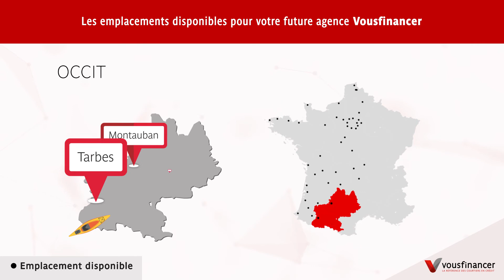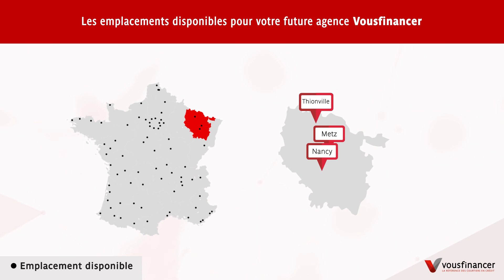Devenez franchisé Vousfinancer, de nombreuses villes n'attendent que vous !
[Développement Réseau] Vous souhaitez donner du sens à votre métier ? Devenez Franchisé Vousfinancer !

Yannis Le Garf, notre responsable du développement réseau et toutes nos équipes vous accompagne dans votre implantation et à toutes les étapes de votre ouverture : sautez le pas dans l’aventure Vousfinancer 👣

De nombreuses villes n’attendent que vous : découvrez-les dans cette vidéo !

N’hésitez pas à contacter Yannis pour plus d’information ou à aller sur notre